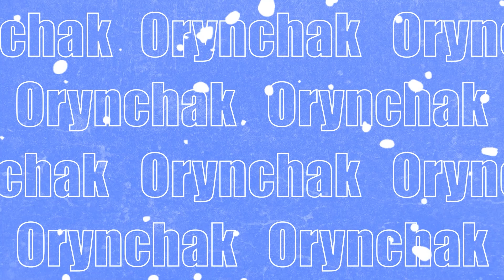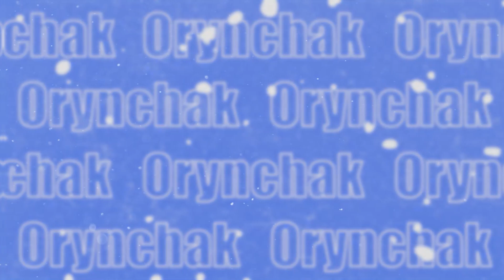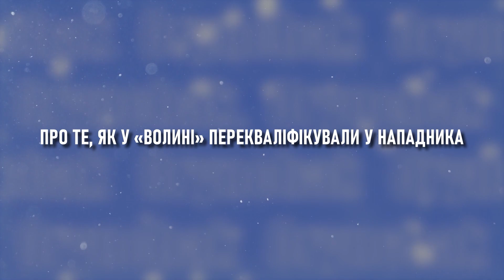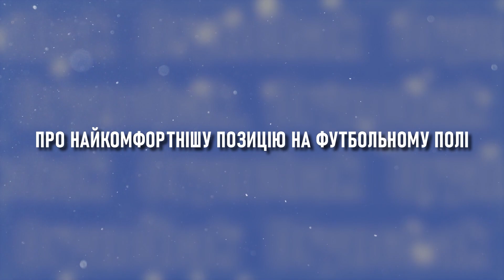БОГДАН ОРИНЧАК: про «Волинь» та «Прикарпаття», кращі сезони у Першій лізі та пропозиції з УПЛ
До вашої уваги – ще одна цікава розмова! Цього разу в об’єктиві прес-служби ПФК «Звягель» –  наш досвідчений півзахисник Богдан Оринчак! Тож, про «український Більбао» та історичне вогняне «карпатське дербі», перехід у нападники в Луцьку, бомбардирські подвиги та найбільш пам’ятні матчі та голи нашого героя – дивіться у черговому відео на нашому YouTube-каналі!!!